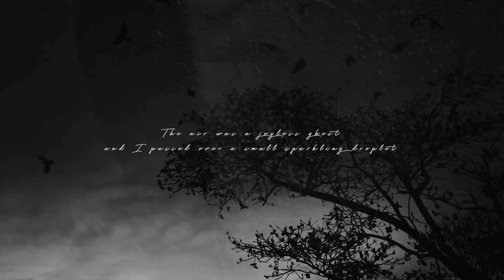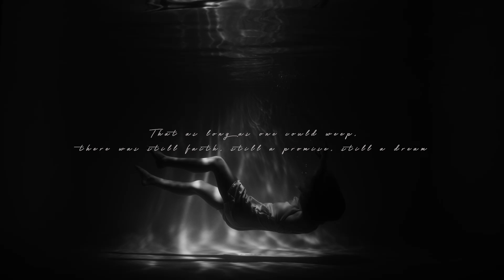KING 810 - David Gunn "follow my tears" poem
David Gunn reads the poem by which the new EP is named.

follow my tears...

I heard in a way one may hear a thing which is neither thought nor spoken
And I was pulled by the great great hand upon which it would take a year to walk across its palm
The air was a joyless ghost and I passed over a small sparkling droplet
Again like the whisper of a memory
And I moved with its measureless pace there was no wind
And there was another glinting gem
Again the echo and I understood it to be the collective voice of the massive stars which appeared as mere grains of sand
Timeless in its presence we followed along myriads of myriads of brilliant glass
I heard for the last time and many years must have passed
All things earthly were absent in this place even the blackness was blacker
Then nothing and more nothing
Then an anti nothing
Then we stopped upon a body long expired
All at once I understood that as long as one could weep there was still faith still a promise still a dream
But after the last tear is cried with all its hope and longing and love
The body may continue for some time or none at all but its spirit has gone
And so it rests